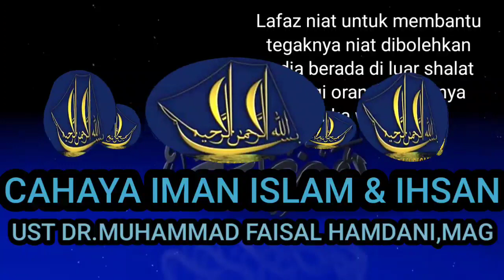Empat Keutamaan Shalat Yang Paling Luar Biasa II Ust Dr.Muhammad Faisal Hamdani, MAg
Keutamaan shalat sangat banyak dan ada 4 keutamaannya yang paling utama adalah
1. Membersihkan ruhani hingga kita tidak berkeinginan /tercegah dari berbuat keji dan munkar
2. Memandikan dan mensucikan ruhani 5 kali setiap hari hingga kita setiap hari siap kembali pada Allah dalam keadaan suci bersih
3. Menjamin Syurga jika dilakukan dengan benar, khususnya syurga firdaus syurga tertinggi
4. Kenikmatan Memandang & Munajat dengan Allah SWT

Kunjungi
🎞️ Channel YouTube  Ust Dr.Muhammad Faisal Hamdani,MAg

 ©️2022 ◾